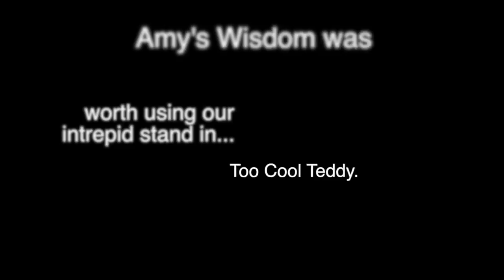TTR Talks: The Psychology of Booking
Casting Directors Marcia DeBonis and Amy Christopher talk about the psychology of booking, or not booking the job and how to win your audition regardless.